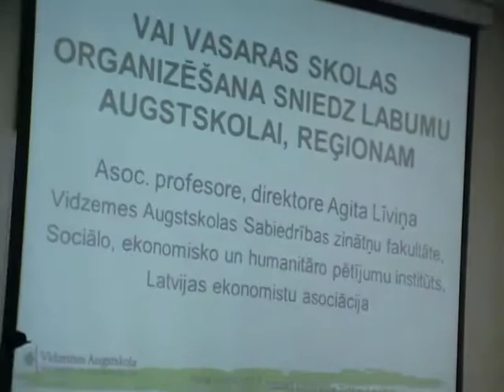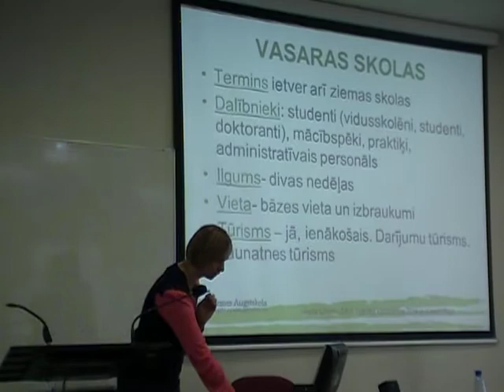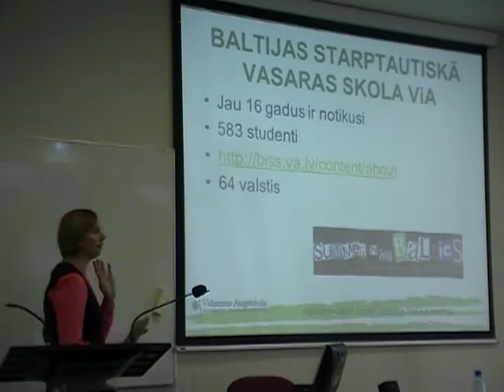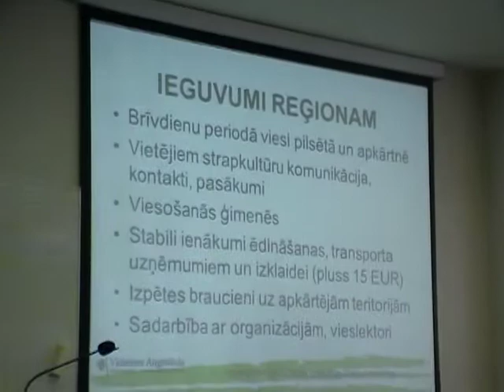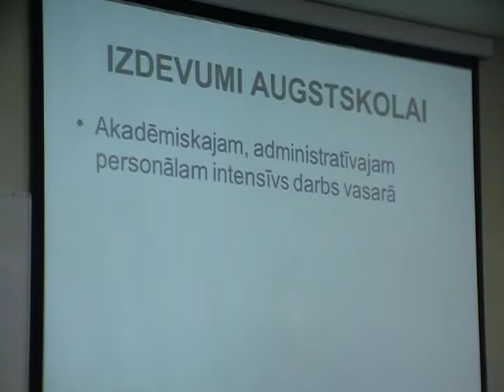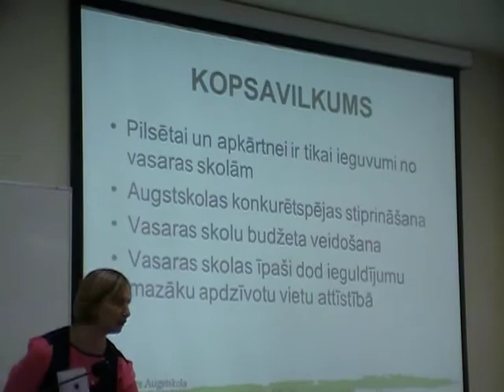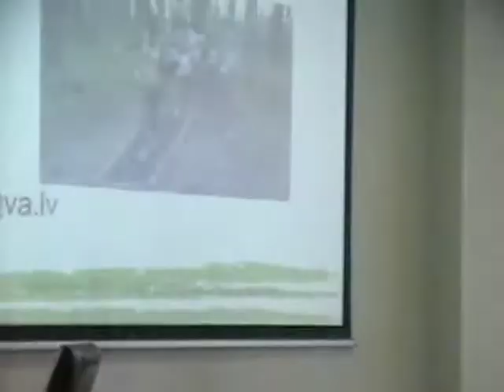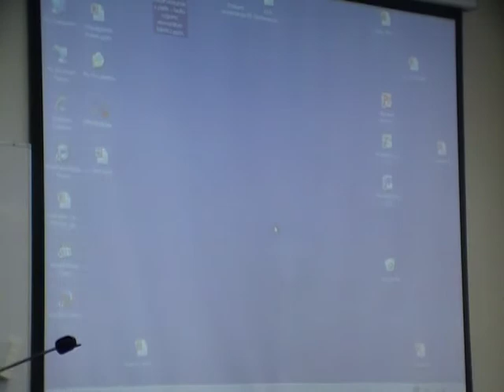Kārlim Balodim 150, LEA seminārs 4.04.2014. 8/10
Agita Līviņa